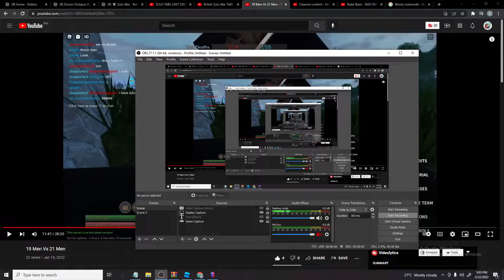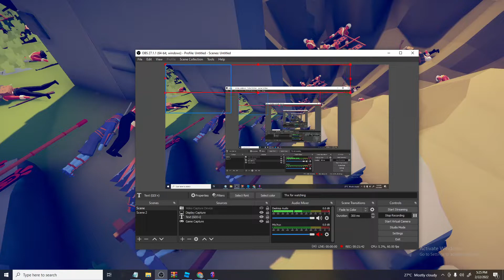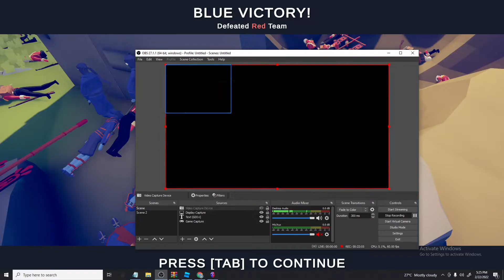Kiel plays totally accurate battle simulator